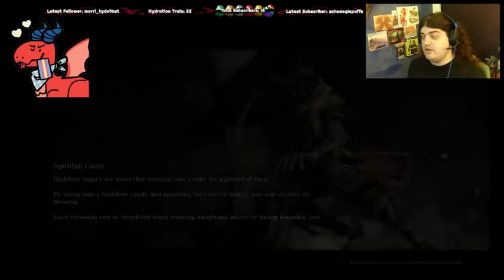Sekiro: Shadows Die Twice [PS5] Session 13 - A Whole New World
My thirteenth stream of Sekiro: Shadows Die Thrice

Featured in this episode is talking to Kuro and Emma a lot, giving the ingredients for the divine incense, wondering why someone would draw blood from the chest, advancing into the Fountainhead Palace, defeating the Corrupted Monk, avoiding old age, dodging underwater lightning, and the biggest Carp I have ever seen.